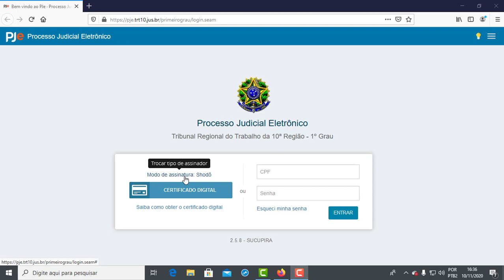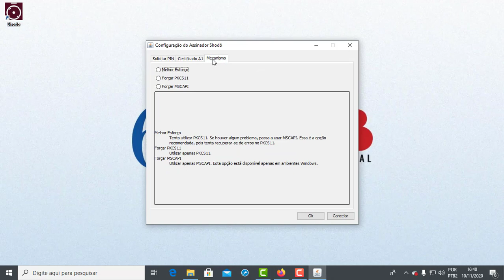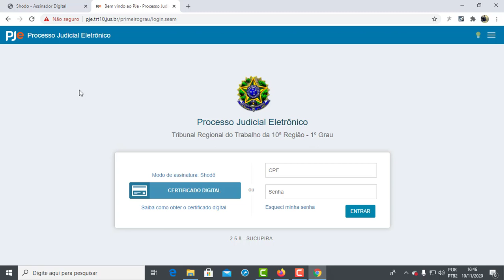Configuração shodô PJE